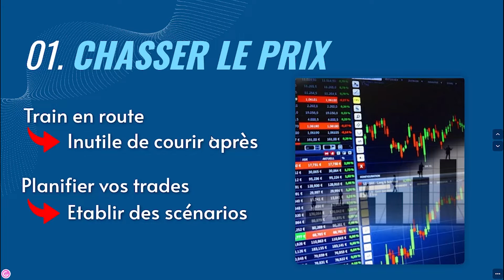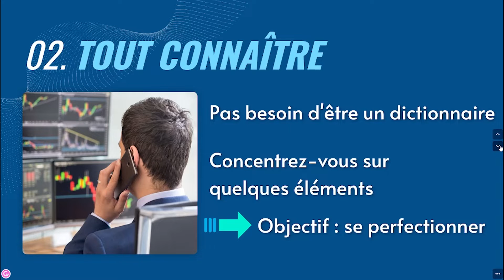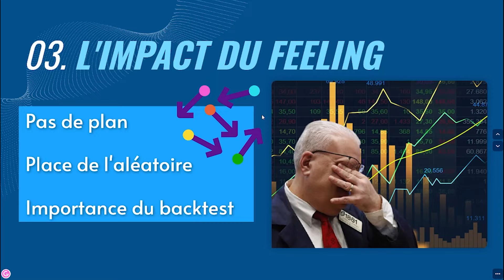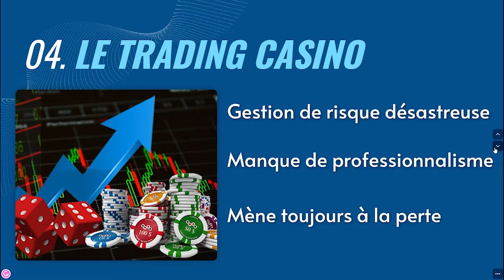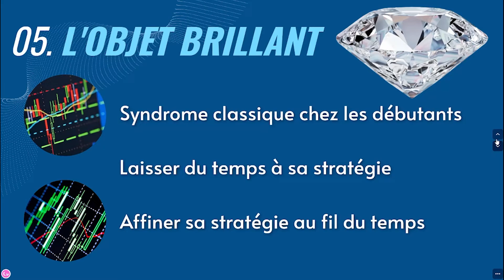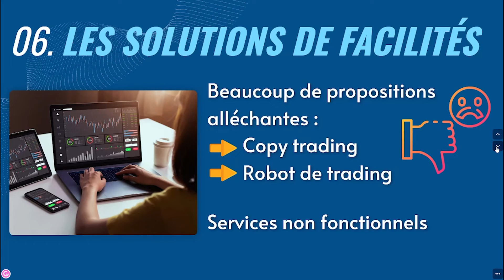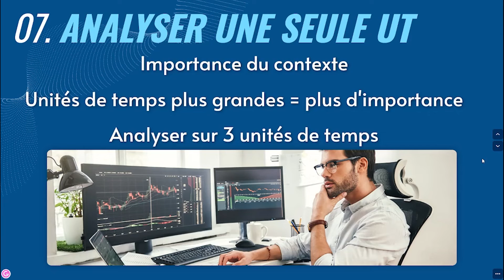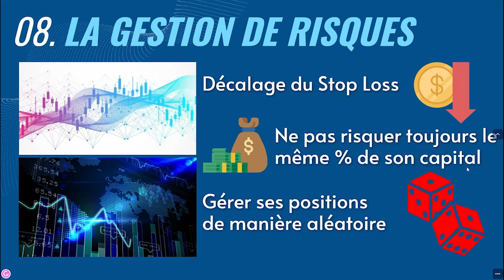Les RÈGLES de la RÉUSSITE en TRADING 🤯